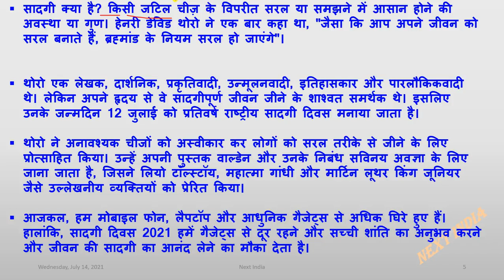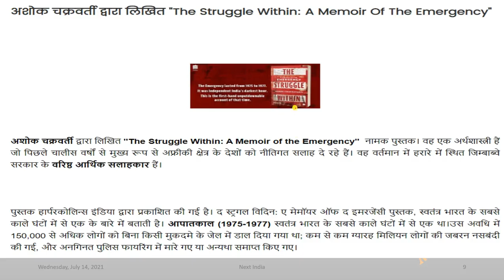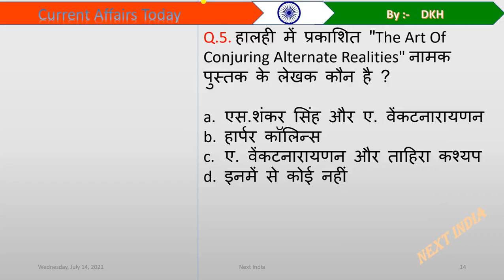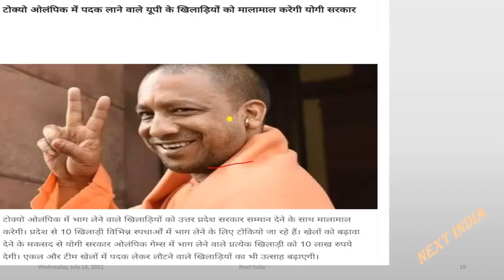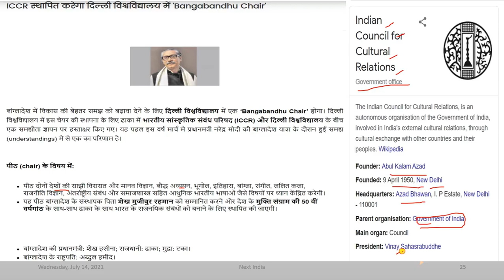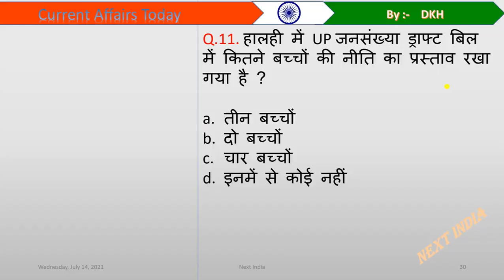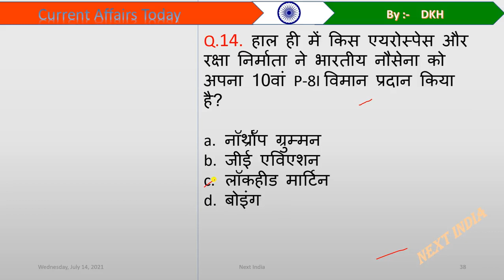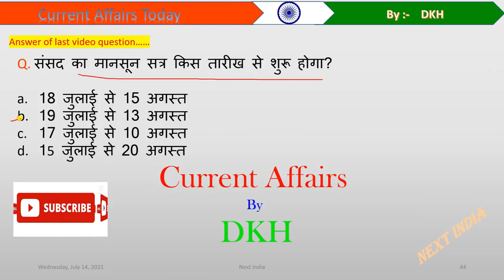Next Dose 35 | Current Affairs | 14July 2021 | Daily Current Affairs In Hindi | Next India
14 July 2021 Current Affairs.

Username:-   @kdhirajj

Next India